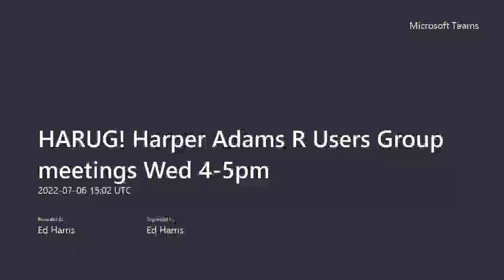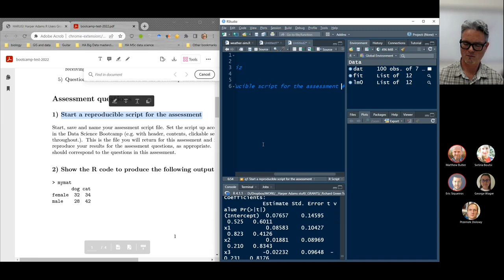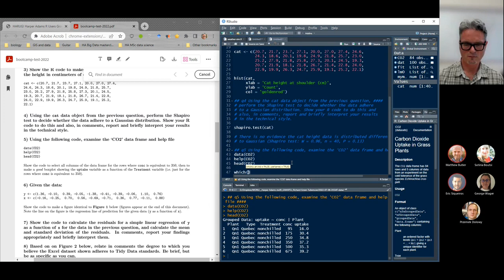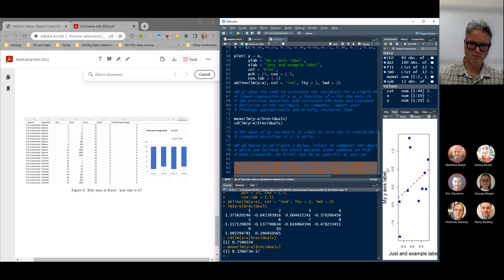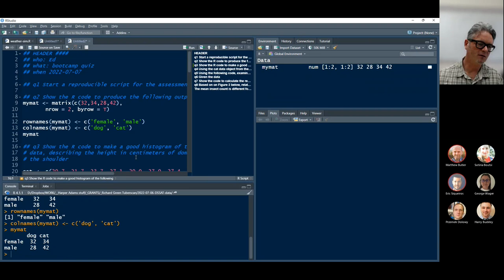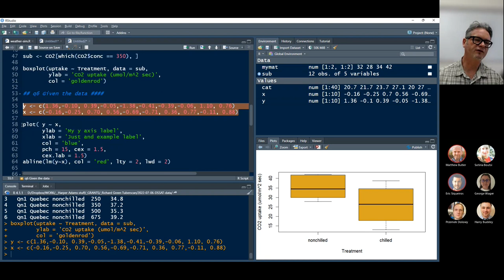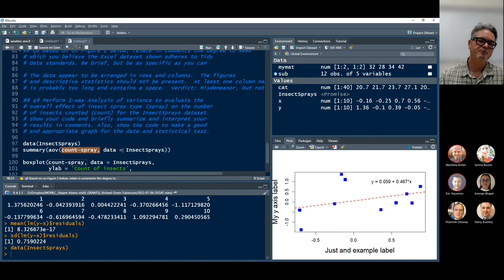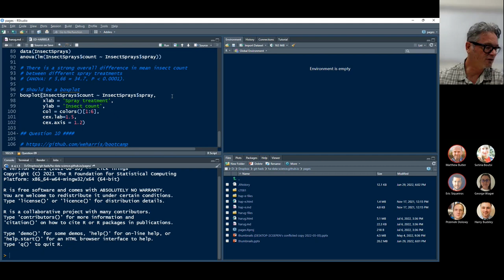2022-07-06 (meeting #96) Live problem session on (basic) stats and R skills (Ed)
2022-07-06 (meeting #96) Live problem session on (basic) stats and R skills (Ed)